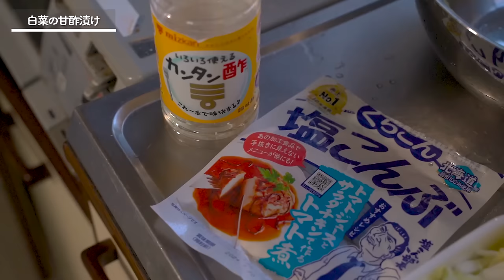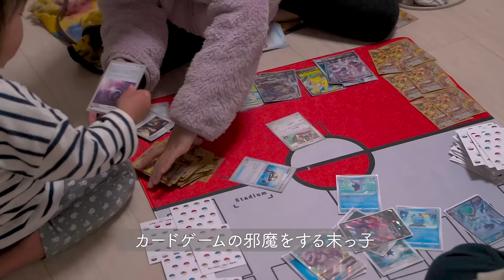【白菜一玉消費レシピ４品】手作り餃子100個に奮闘する大家族ママ｜How To Cook Chinese Cabbege｜Japanese home cooking Vlog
５人の子供の日本のお母ちゃんが作るご飯です。

＊特典＊
・YouTubeライブ（料理と雑談）の全部視聴可能
・メンバー限定お料理ライブ

【白菜の塩麹漬け】
・白菜
・きゅうり
・塩麹

【白菜の甘酢漬け】
・白菜
・塩昆布
・かんたん酢

【きのこの中華風スープ】
・椎茸
・舞茸
・ねぎ
・乾燥わかめ
・鶏ガラスープ
・オイスターソース
・塩
・ごま油

【餃子】
・白菜
・ニラ
・豚ひき肉
・餃子の皮
＊調味料＊
・酒
・味噌
・ごま油
・おろし生姜
・中華だし

【八宝菜】
・豚バラ肉
・白菜
・人参
・うずらの卵
・キクラゲ
・シーフードミックス
・中華だし
・酒
・砂糖
・醤油
・片栗粉

Click here for this recipe⇩
[Chinese cabbage pickled in salted malt]
·Chinese cabbage
・Cucumber
・Salt koji

【Sweet and sour pickled Chinese cabbage】
·Chinese cabbage
・Salt kelp
・Simple vinegar

[Chinese mushroom soup]
・Shiitake mushroom
・Maitake mushroom
・Green onions
・Dried seaweed
・Chicken soup
·Oyster sauce
·salt
·Sesame oil

【chinese dumpling】
·Chinese cabbage
・Chive
・Minced pork
·dumpling skin
*seasoning*
·Oyster sauce
·Liquor
·miso
·Sesame oil
・Grated ginger
・Chinese soup stock

[Happo na]
・Pork belly
·Chinese cabbage
·carrot
・Quail eggs
・Wood fungus
・Seafood mix
・Chinese soup stock
·Oyster sauce
·Liquor
·sugar
·soy sauce
·potato starch

▶︎宮崎製作所片手鍋　Miyazaki Seisakusho one-handed pot
▶︎イワキガラスボウル　Iwaki glass bowl
▶︎Staub ブレイザー ソテーパン　28cm
▶︎SONY α７c 撮影カメラ　video camera